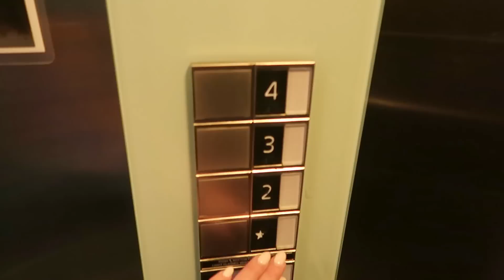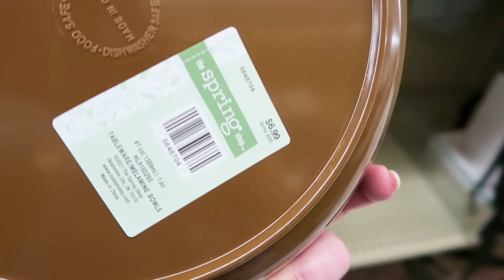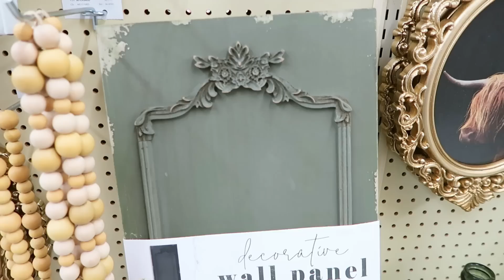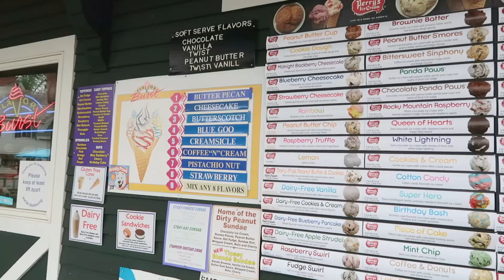TRAVEL & SHOP WITH ME // TJ MAXX, HOBBY LOBBY & ANTIQUE SHOPPING & HAUL // CHARLOTTE GROVE FARMHOUSE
Hello, sweet friends and welcome to another video. In today's video, we are traveling to upstate New York for my Mikayla's final dance competition of the year - National's! I didn't get any video footage from within the competition for the privacy of everyone, but I did take you along on our fun day of lunch and shopping! Thanks for being here! XO - Tiffany